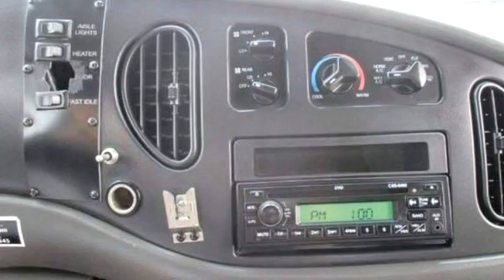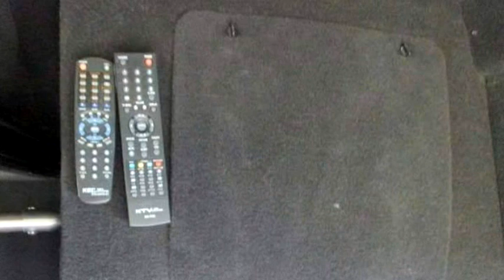2006 Ford E-450 $11900 by Smalygo Auto Wholesale Inc.